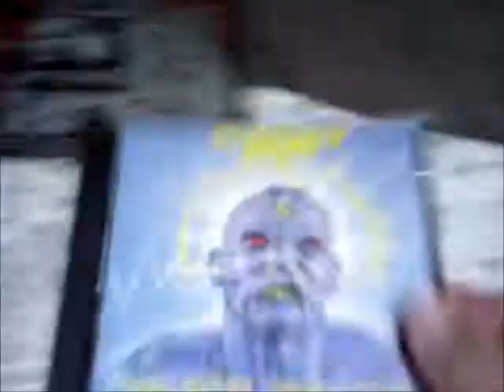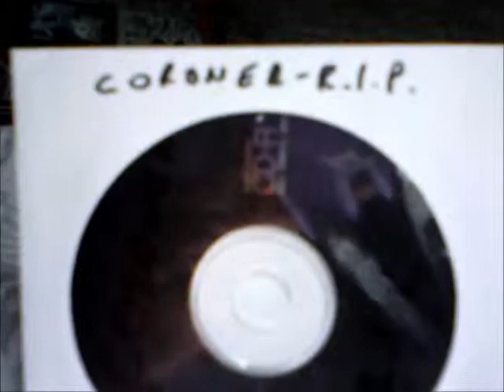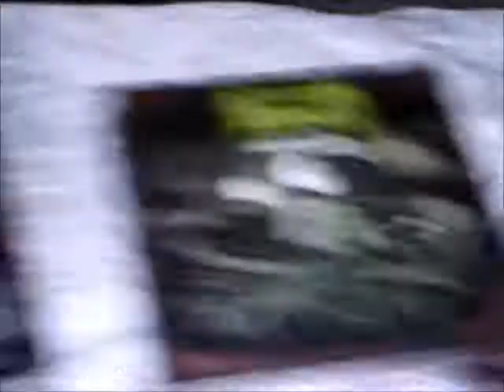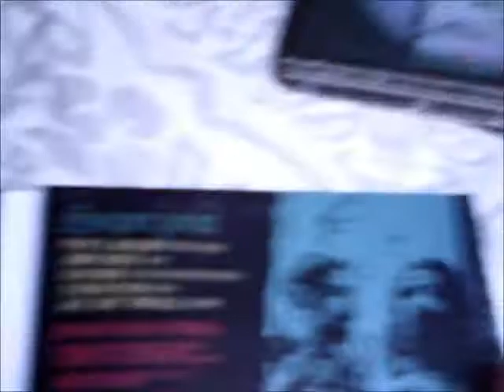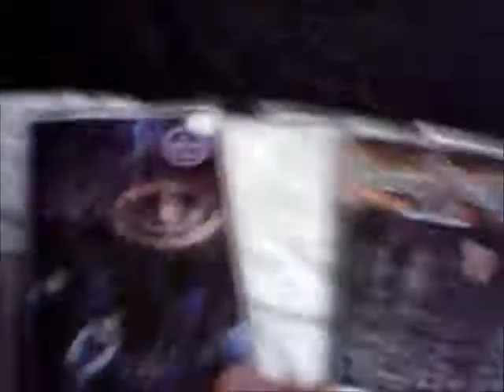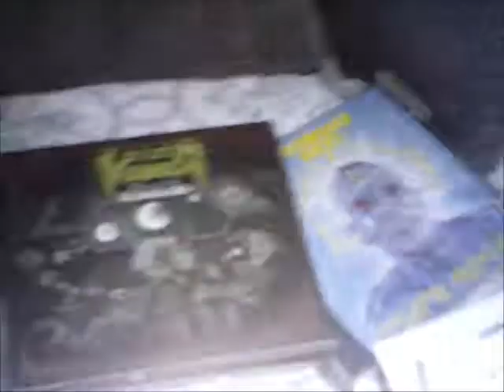Ronfrrll73's Update May '17 music pickups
Redone because of bad  lighting plus forgot to show some more pickups. my pickups from May.